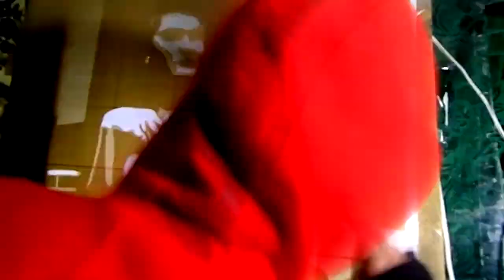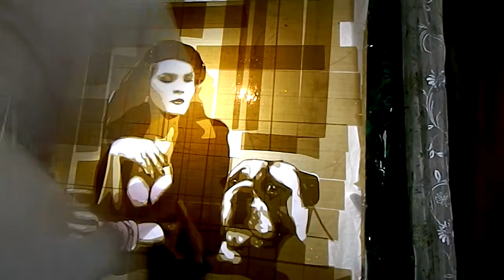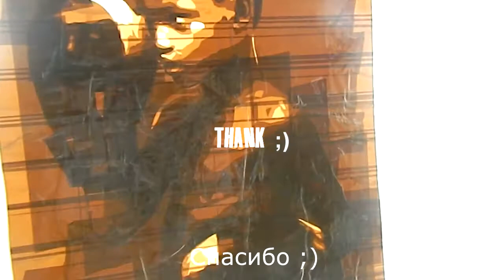ART OF STICKY TAPE - Art Monkey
Hello to all this Art Monkey), in this video I will make a picture of scotch, and at the end I will show my other works of scotch tape.

Write what would you like to see?

Support WebMoney
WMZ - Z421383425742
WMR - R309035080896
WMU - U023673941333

Regarding the acquisition of work write here